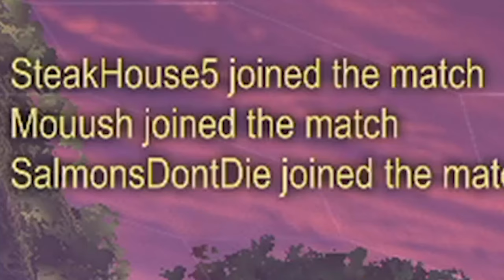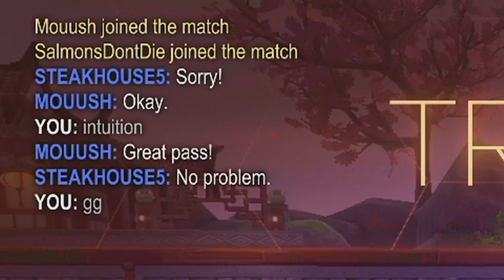BACK TO BACK WINS?!?! [ROCKET LEAGUE #131]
DO WE DO IT?!